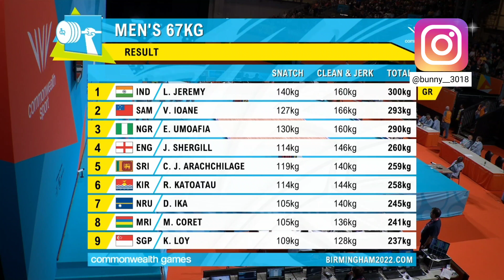Jeremy Lalrinnunga Wins Gold Medal For India | Commonwealth Games 2022 | Men's Weightlifting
Jeremy Lalrinnunga Wins Gold🥇 for India!!

🎵 Track Info:

Title: Feel me by LiQWYD